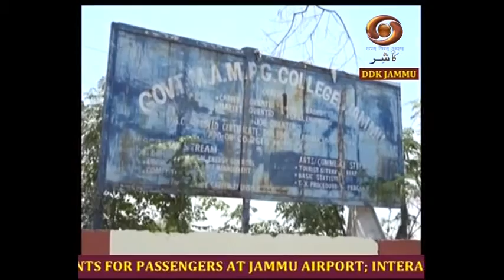Dogri News: Advisor Farooq Khan takes stock of arrangements for passengers at Jammu airport